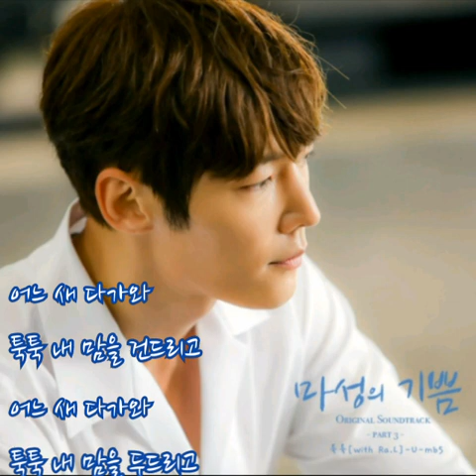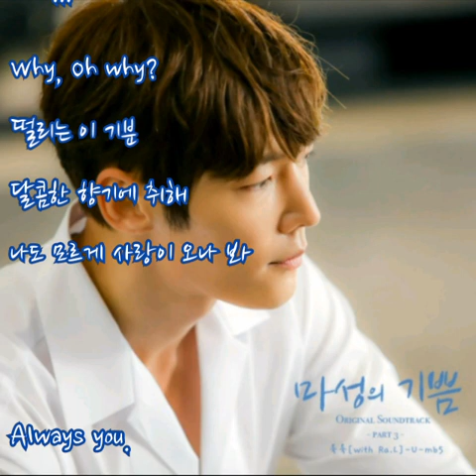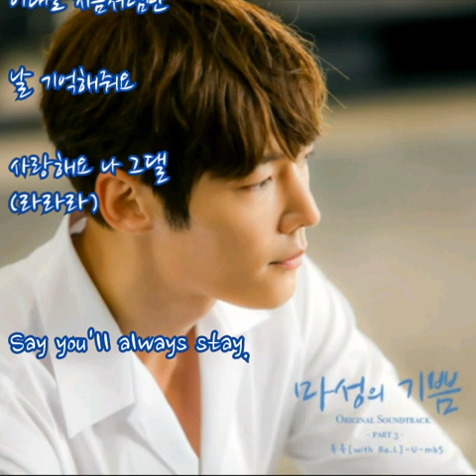U-mb5 ➿ 툭툭 with..Ra.L (가사) 마성의 기쁨OST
U-mb5 ➿ 툭툭 with..Ra.L

어느 새 다가와 툭툭 내 맘을 건드리고
어느 새 다가와 툭툭 내 맘을 두드리고
어느 새 다가와 나를 자꾸 웃게 하네요 You woo~
그대 때문이죠 내 마음이 설레이는 건
그대 때문이죠 내 가슴이 두근대는 건
그대 때문이죠 나를 자꾸 흔들리게 해 그댄

Why, Oh why? 떨리는 이 기분
달콤한 향기에 취해
나도 모르게 사랑이 오나 봐
Always you. 그대 언제까지나
이대로 지금처럼만 날 기억해줘요
사랑해요 나 그댈
(라라라)

얼마나 좋을까 그대와 내가 함께라면
얼마나 좋을까 그대 나만 볼 수 있다면
얼마나 좋을까 사랑이 그리 쉬운 거라면 Hum...

사랑해요 나 그댈
(라라라)

Say you'll always stay.